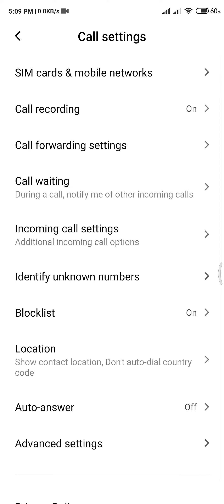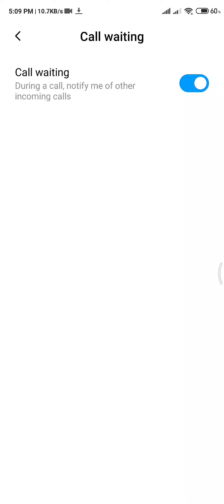How to Enable/Activate call waiting service on all Android phone redmi /realme/Samsung/Vivo/Oppo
Call waiting kya hai, kaise activate or deactivate kare full information in hindi. aap call waiting apne kisi Bhi sim jaise Vodafone, Airtel, Idea, jio etc me activate Kar sakte hai! aapko is service ke baarein me jankari nahi hai to video pura dekhe.

Method 2 : Call waiting activate through phone settings